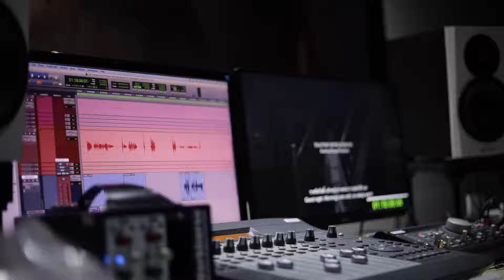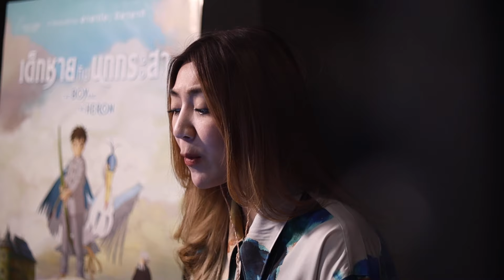The Boy and the Heron - สกู๊ปการพากย์เสียงไทย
สกู๊ปการพากย์เสียงไทยในภาพยนตร์ The Boy and The Heron ทีได้เหล่านักพากย์มืออาชีพมาร่วมรังสรรค์ให้ภาพยนตร์มีอรรถรสเพิ่มขึ้น

The Boy and The Heron - เด็กชายกับนกกระสา
เข้าฉายแล้ว วันนี้ในโรงภาพยนตร์